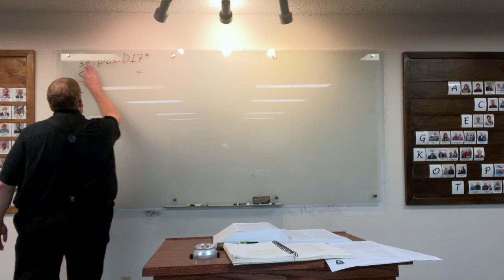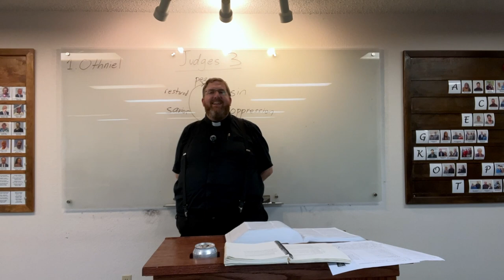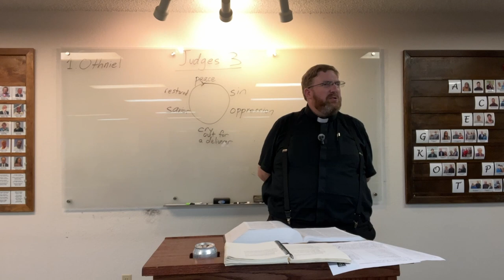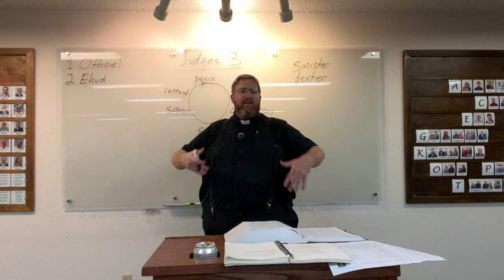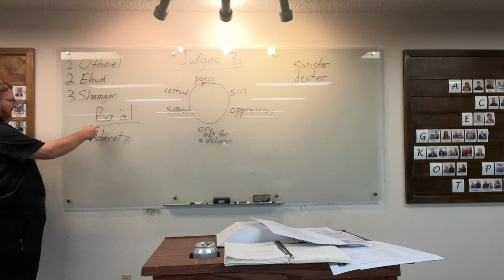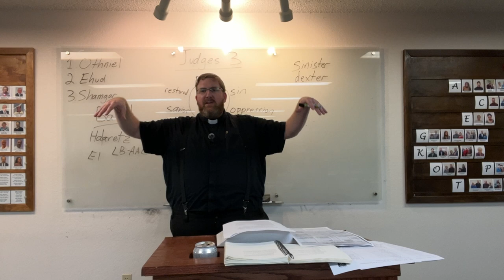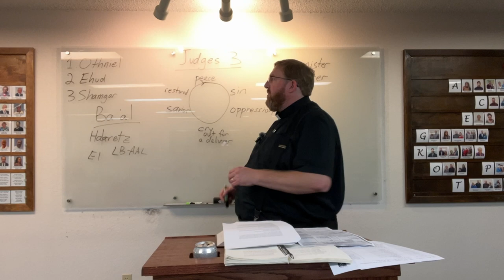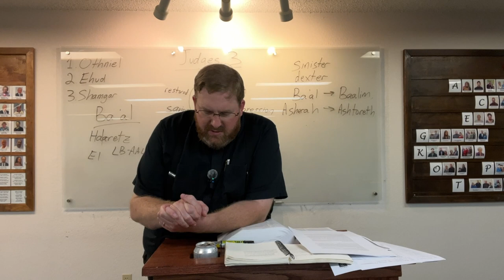Bible Study: Judges 3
Pastor Hinton leads Bible study on the Book of Judges, and covering chapter 3.